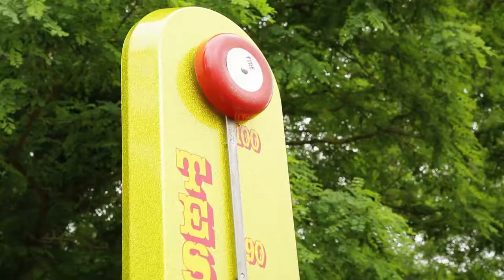Cléon en fête - Faites des couleurs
Le samedi 4 juin 2016 à Cléon (76410)
Organisée par l'association "La Traverse"
Jeux pour enfants : maquillage (par les équipes du Sillage), structures gonflables, jeux en bois, foot citoyen / La Tortille, Bal pour enfants de la cie Mandarine / Théâtre de rue, musical et interactif, par la cie Dans la Forêt Hur Ben / Fanfare “la VashFol” / L’apéro des Couleurs et repas en musique / Concert du groupe Foumagnac / concert du groupe The Jee Bees / Spectacle Pyrotechnique “Nuit de Lumière” de la Cie Karnavires

Film réalisé par Convergence images pour la ville de Cléon.